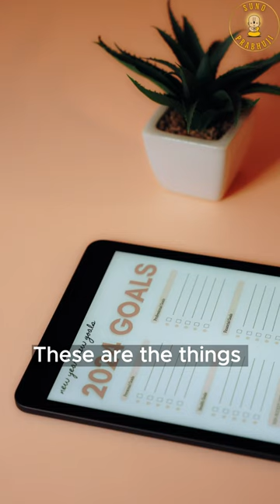How does a devotee plan for the future? || HG MadhuPandit Prabhu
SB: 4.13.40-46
Srimad Bhagwatam lecture by His Grace Madhupandit Prabhu.

Do not plan materially. Plan spiritually. His Grace MadhuPandit Prabhu suggesting. How devotee should plan for reading more and more Srila Prabhupada Books. Devotee should be serious in making plans how to chant offenselessly. Seriously plan how to get detached from this material life. Entire lecture is based on the material destiny vs spiritual destiny. King Vena wrong attitude caused material painful destiny in King Anga's life. How does King Anga takes this situation for his spiritual advancement.